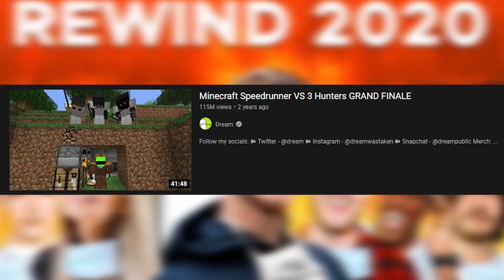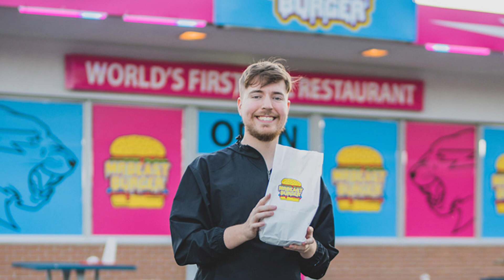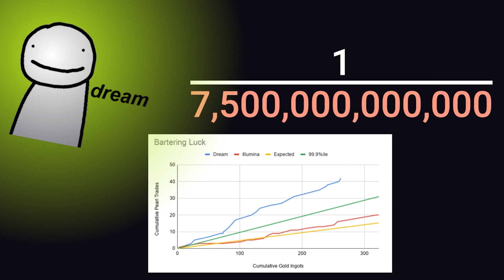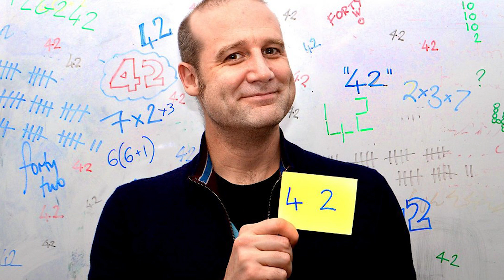DREAM | Face Revealed After 3 Years Causes Backlash | The Rich Life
DREAM is best known for his online presence as a YouTuber and Twitch streamer for Minecraft content. For years his true identity has been hidden behind a smiley face mask, but recently he has revealed his real self. DREAM's real name is Clay, and throughout the year has made a massive following for himself, so how much has he made over the years? What is his net worth in 2022? Does he spend his money on luxurious cars or his he humble as he appears online? Find out all you need to know and more on The Rich Life!